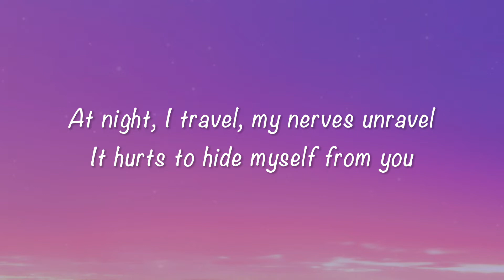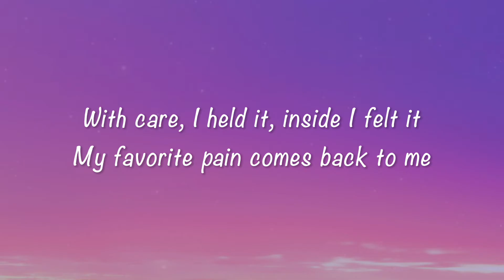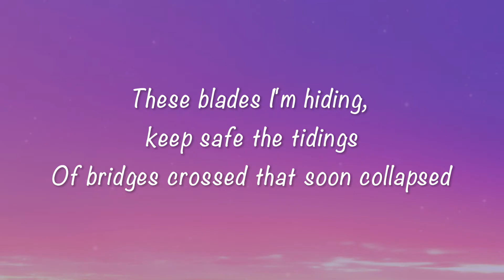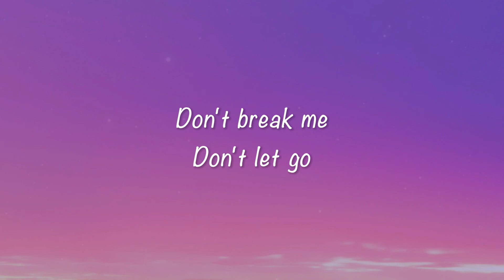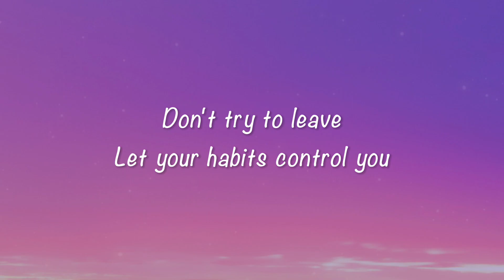Mr.Kitty - Habits (feat. Pastel Ghost) (Lyrics)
Lyrics:

[Mr.Kitty:]
At night I travel
My nerves unravel
It hurts to hide myself from you
With care I held it
Inside I felt it
My favorite pain comes back to me

[Pastel Ghost:]
Don't break me
Don't let go
Don't try to leave
Let your habits control you

[Mr.Kitty:]
These blades I'm hiding
Keep safe the tidings
Of bridges crossed that soon collapsed
No fear of falling
Endlessly calling
You make me feel like I'm alone

[Pastel Ghost:]
Don't break me
Don't let go
Don't break me
Don't let go
Don't break me
Don't let go